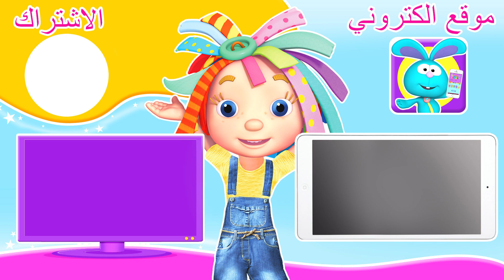دنيا روزي | كتاب قصة مفضل جديد | أفضل الرسوم المتحركة العربية للأطفال